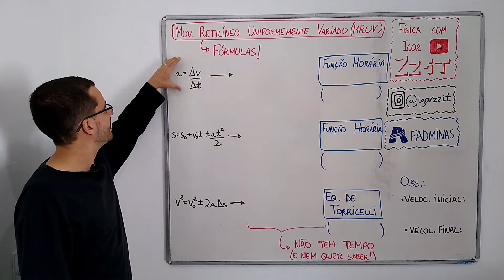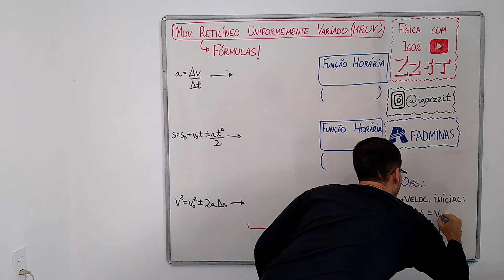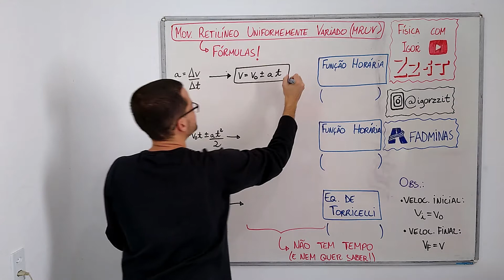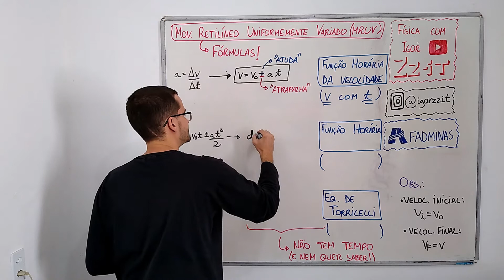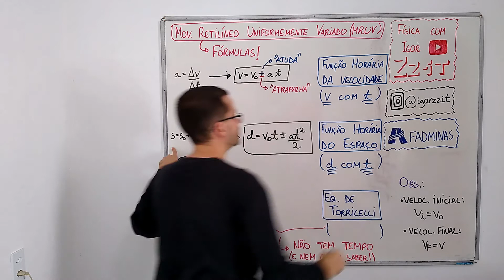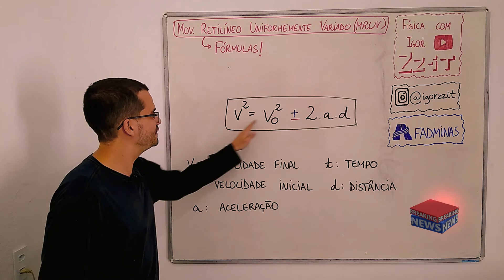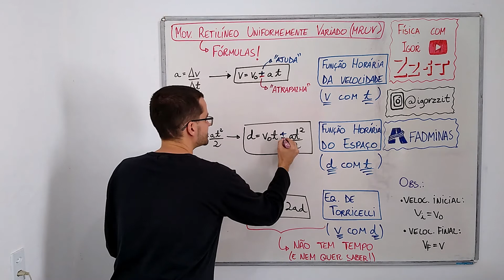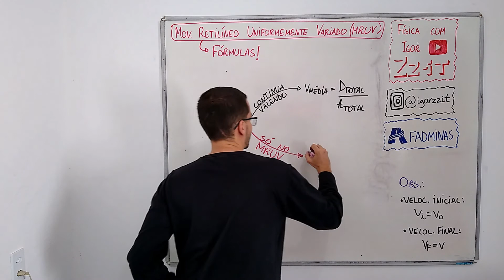Fórmulas do MRUV (como aplicar, unidades e frases para decorar!) - Aula de CINEMÁTICA #17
Agora você vai aprender de vez como fazer as contas com as fórmulas do MRUV! Use essa aula como formulário, você vai precisar MUITO dela de agora em diante!

Essa aula é continuação do estudo desse famoso movimento – o Movimento Retilíneo Uniformemente Variado - MRUV! Ele é um dos movimentos mais estudados em Física e vai te ajudar a entender várias situações do seu cotidiano! Na última aula, você viu como analisar situações diversas e agora vai aprender as fórmulas do MRUV!

👍 O conteúdo te ajudou? Deixe um “GOSTEI”!

Se você vai ter prova de Cinemática em breve, não sabe por onde começar a estudar e não tem tempo de assistir aulas grandes com excesso de conteúdo, acesse a playlist com várias aulas de Cinemática pra aprender o que é IMPORTANTE DE VERDADE:

👆 Nessa playlist, vou te ensinar, em aulas curtas e diretas ao ponto, o que você não pode deixar de saber sobre Cinemática. Nela, falo sobre velocidade, aceleração e tudo mais que você precisa saber sobre os MOVIMENTOS.

Se você precisa de um conteúdo extenso, com muitos detalhes e informações, aqui não é o melhor lugar. O objetivo é te mostrar o que você realmente precisa saber para arrasar nas provas e avaliações de Física! Para o conteúdo completo, acesse o primeiro link da descrição!